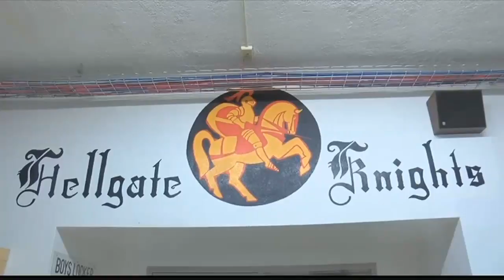Alumni status gives Hellgate SRO a deeper connection with the school